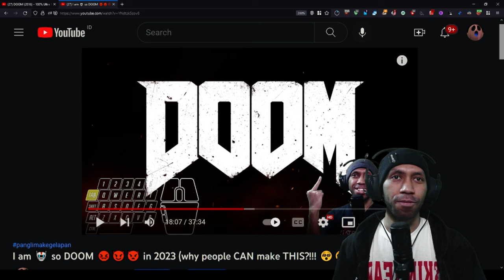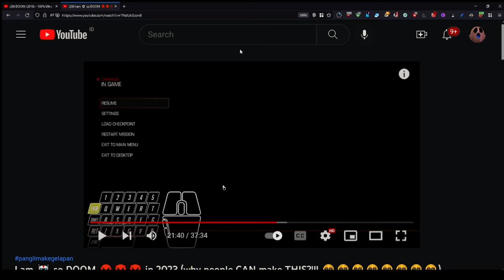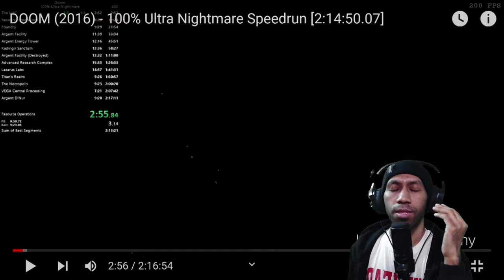Newbie VS PRO in DOOM 🤖 | Seeing 1ST Time How Pro Playing 😈👿👹👺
WHAAAAAATTTTTTTTTTTTTT! 😱😳😵 How That Even Possible?!